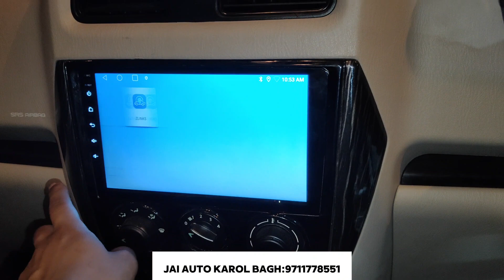SCORPIO CLASSIC S को फिर से बनाया S11 2023✅ CLASSIC MODIFIED JAI AUTO WITH GENUINE PRODUCTS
Shop Timing
11Am to 9pm

JAI AUTO

15/10158, W.E.A, Abdul Aziz Road, Karol Bagh, New Delhi 110005

kashmiri gate car accessories market,car accessories,car accessories market in delhi,car accessories wholesale market in delhi,kashmiri gate,kashmere gate car accessories market,mayapuri lóœ

scorpio classic s11 featuresmahindra xuv700mahindra xuv 700mahindra reviewmahindra xuv700 review2023 mahindra xuv700mahindra xuv700 priceMahindra xuv700mahindra xuv700 top modelXuv700 top modelxuv700 modifiedXuv 700 modifiedbike modificationcar modificationmodificationsModification ax5 xuv700 7 seaterAx5 xuv700xuv700 mxXuv700 base to topmahindra xuv700 genuine accessoriesxuv700 full modifiedMahindra classic Scorpio classic